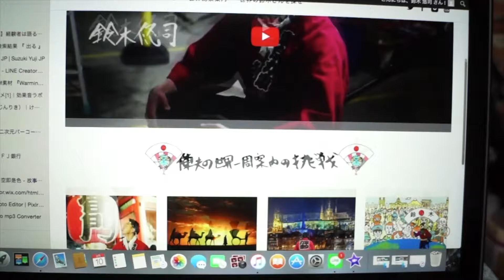世界一周案内人 感謝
このビデオの情報世界一周案内人　感謝
ホームページですよん！！！！